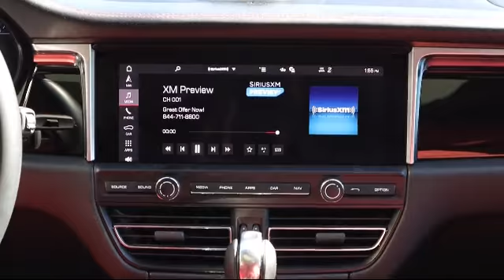2020 Porsche MACAN S St. Petersburg Tampa Clearwater Bradenton Palm Harbor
2020 Porsche MACAN S Stock Number: P315691 Vin:WP1AB2A57LLB32436.